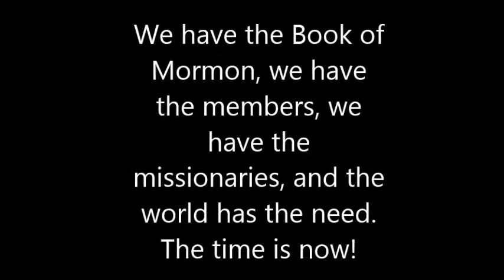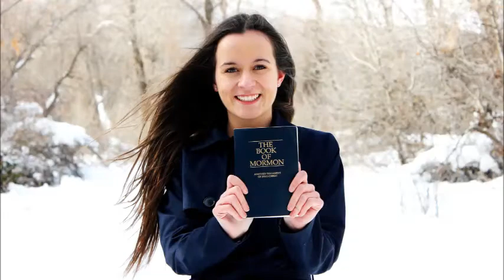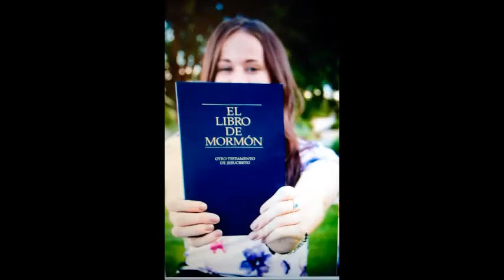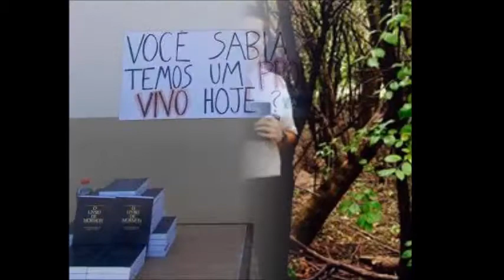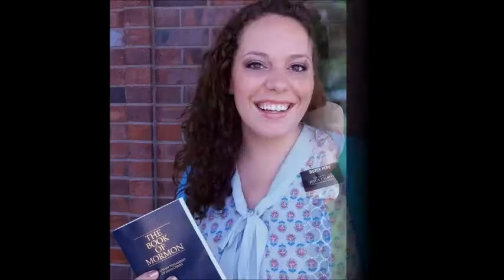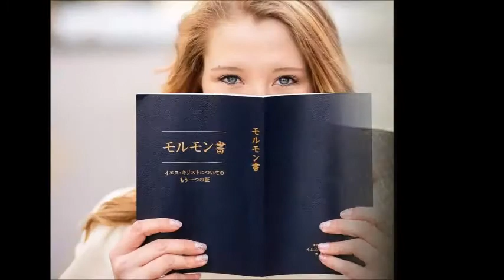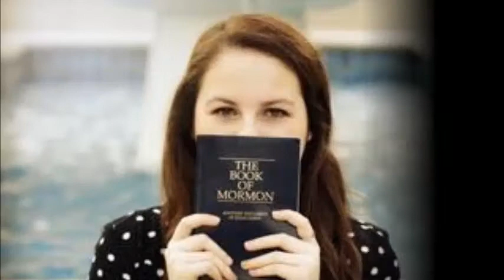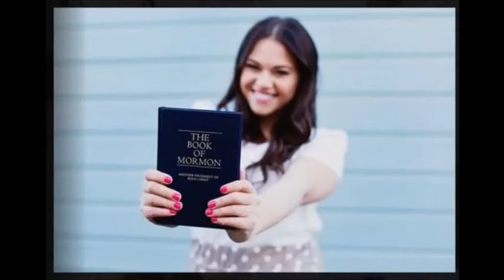Stone Rolling Forth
Flood the Earth (extended version)